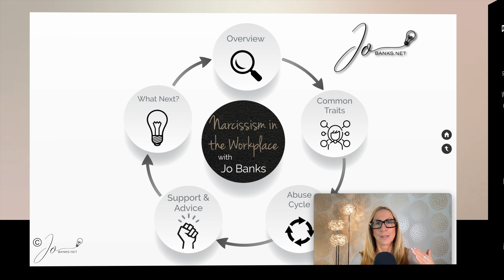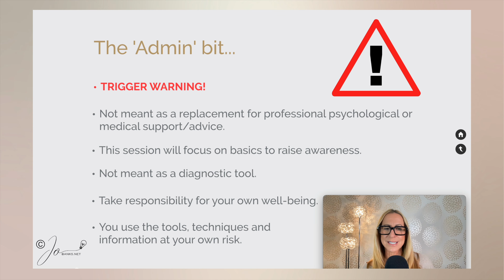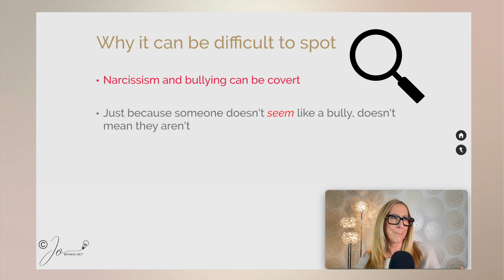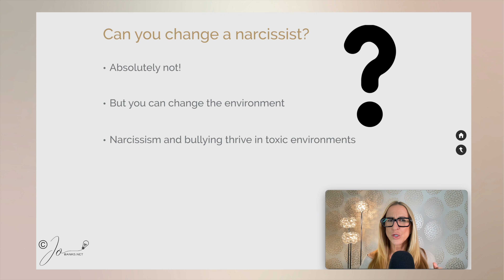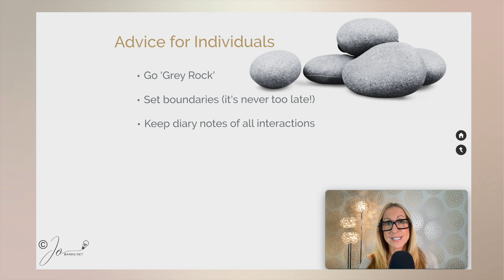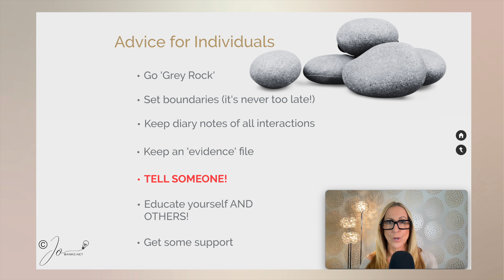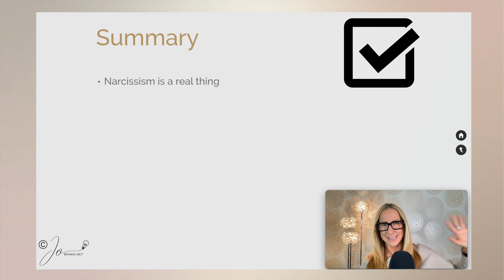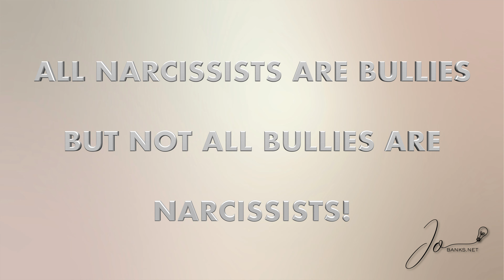015 - How to DEAL with NARCISSISTIC BULLYING - Narcissism in the Workplace - Part 3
Welcome back to the channel. In this video, which is part three of my mini-series on Narcissism in the Workplace, I'm discussing:

🖤 The Duluth Power and Control Model (Coercive Control)
🖤 Why Narcissistic Bullying Can Be Hard to Spot
🖤 Can You Change a Narcissist?
🖤 Advice for Individuals on Managing Narcissistic Bullying
🖤 Advice for Organisations on Managing Narcissistic Bullying

In the previous two videos I discuss:

🖤Part 1 - Is My Boss a Narcissist?
🖤Part 2 - The Narcissistic Abuse Cycle

There is still one my video to come in the series where I answer your questions.

This series will be a bit different to my recent videos. I have decided to take the training I gave hundreds of HR professionals a year ago on 'Narcissism in the Workplace' and break it down into four separate videos.

Since childhood, narcissism has woven its insidious way through my life with family members, partners, and bosses.

About 15 years ago, I wanted to understand what was happening with this personality type. I’ve been investigating and researching narcissism in all its forms ever since.

Because of my extensive knowledge, I now teach therapists, healthcare workers and HR professionals about narcissism, primarily how it manifests in the workplace.

I hope this series helps others to realise what narcissism is, who it affects and how to identify it before the damage is done. As with most things, awareness is paramount.

As I discuss in the video, I have a FREE factsheet that goes along with this series.

00:53 - Intro and Recap on Parts 1 and 2
03:08 - Admin, Trigger Warning and Disclaimer
03:44 - Duluth Power and Control Model (Wheel) - Coercive Control
06:24 - Why Narcissistic Bullying Can Be Hard to Spot
08:54 - Can You Change a Narcissist?
10:34 - Advice for Individuals on Managing Narcissistic Bullying
10:36 - Grey Rock
17:10 - Advice for Organisations on Managing Narcissistic Bullying
19:02 - Summary
20:14 - Additional Resources
21:20 - The Wrap Up
22:22 - Go 'No Contact'
22:40 - What Next?
23:16 - FREE Series Workbook - Narcissism in the Workplace
23:47 - Outtro